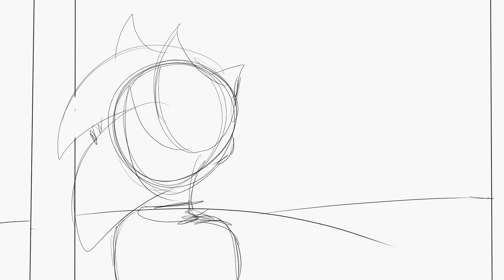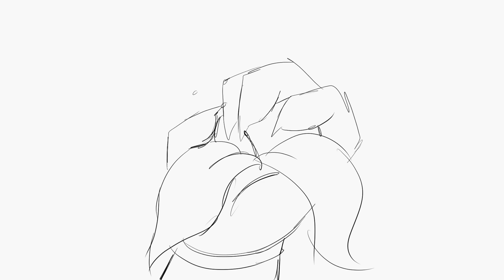Still Here - eclipse wip1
result of 4 hours of tinkering for an Eclipse AU moment of Shadow and Maria.